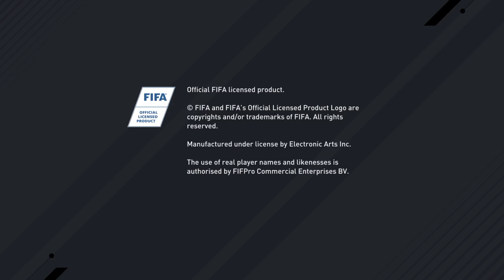FiFA 17 ultimate team